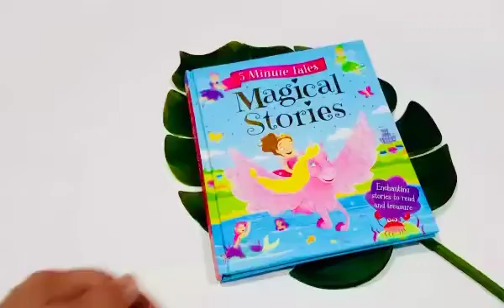5 Minutes Magical Stories